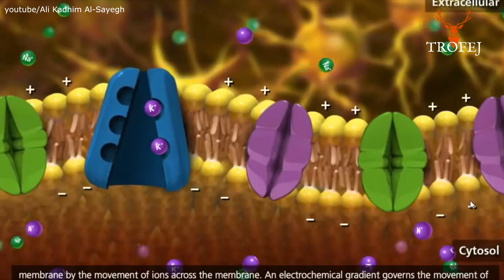So u ishrani divljači [Kad, kako, zašto?]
Zbog čega je važno unositi so u lovište? Da li znamo kojim sve životinjama je potrebna so i u kojim količinama?